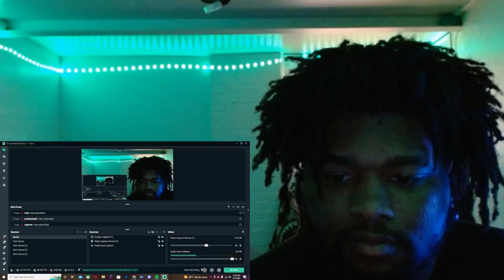HE BETTER THEN HIS BROTHER! Island Boys - Jet (Official Music Video) (Kodiyakredd) REACTION!!!